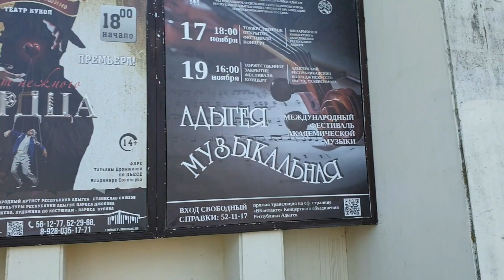Немного видео #567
Видео

Я всегда с собой беру видеокамеру.
I always take a video camera with me .

Канал YouTube использую как облачное хранилище видео бытия.
Барсику на сосиски, или мне на топливо, или на развитие канала  оставлю номер  карты "Сбербанк"
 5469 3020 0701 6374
Алексей Валерьевич